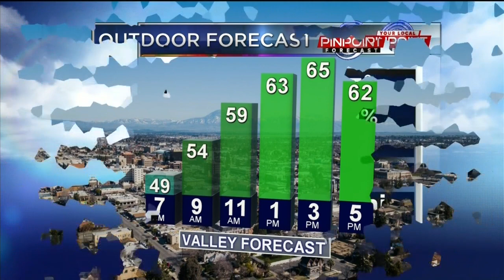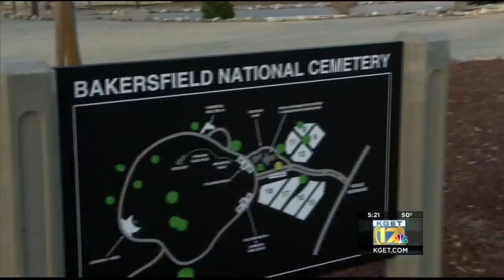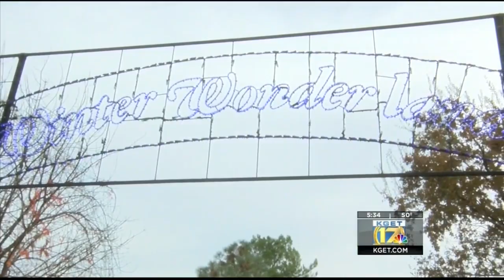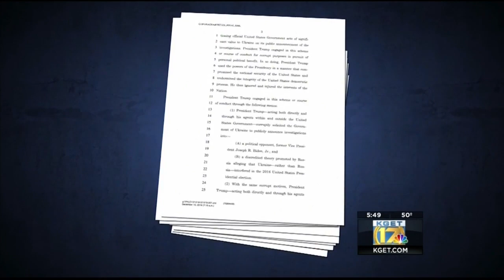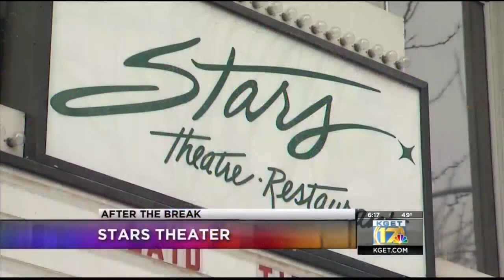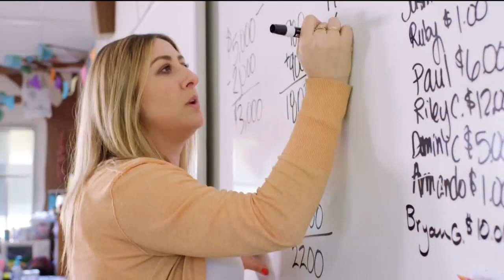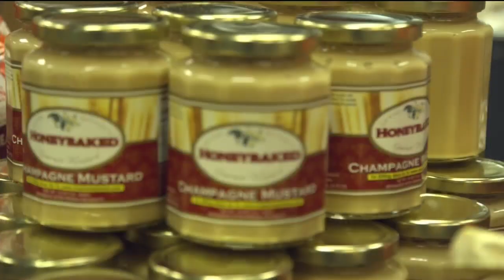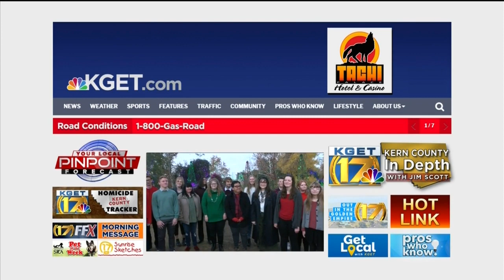Sunrise at CALM 2019